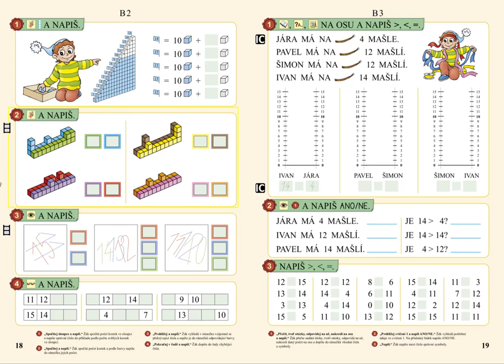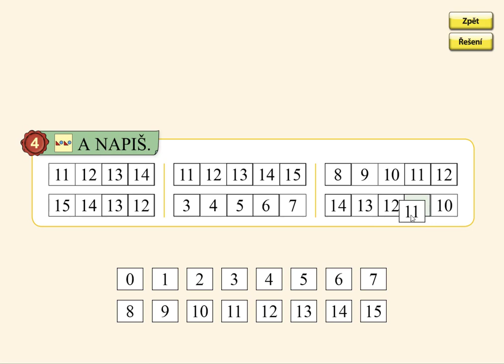Číselné řady, MATÝSKOVA MATEMATIKA 3. DÍL - POČÍTÁME DO DVACETI, str. 18, cv.4